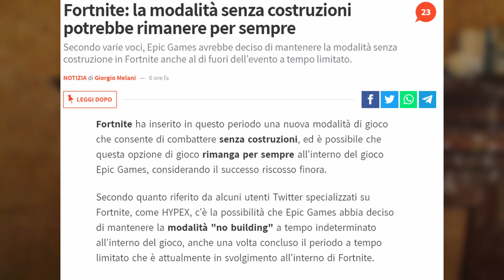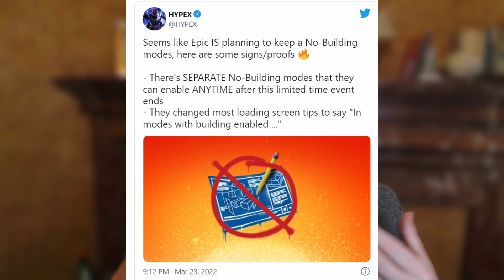Rivoluzione FORTNITE? No Build Mode Permanente.. Sto Riscaricando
Da Elden Ring a Fortnite è un attimo.. scherzo ;)